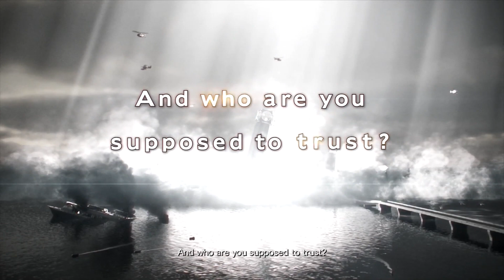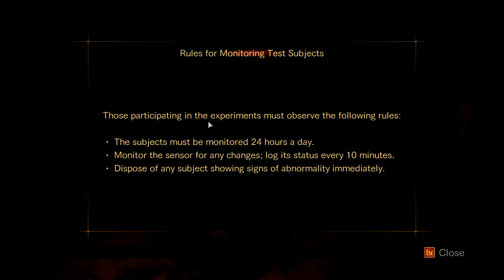► Resident Evil: Revelations 2 | #01 - Útek z väzenia! | SK/CZ Gameplay [1080p] [PC]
Ďalšie pokračovanie série Resident Evil, kde hlavná hrdinka Claire so svojou priateľkou Moirou bojujú proti zombíkom. Hra je delená na 4 epizódy. V tejto časti Claire a Moira unikajú z väzenia, ktoré je plné zombíkov a taktiež sa snažia zistiť, kto je záhadnou osobou, ktorá s nimi rozpráva cez náramok, ktorý dostali na ruku.